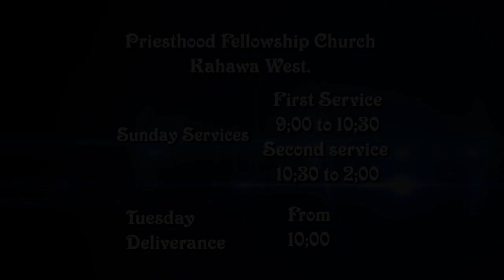Bishop J.J Gikeno Kia Ngoro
WELCOME TO THE OFFICIAL YOUTUBE CHANNEL FOR BISHOP DR JJ GITAHI .